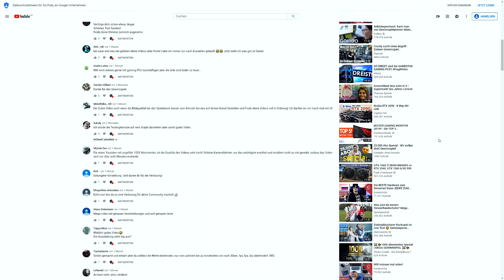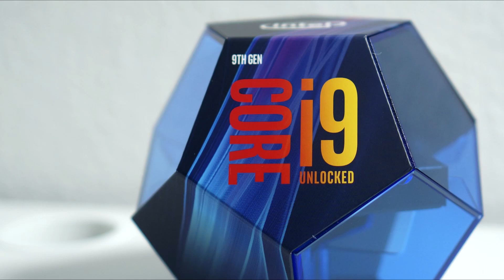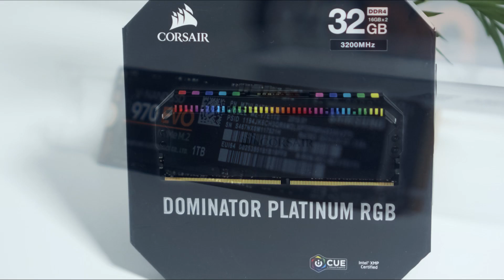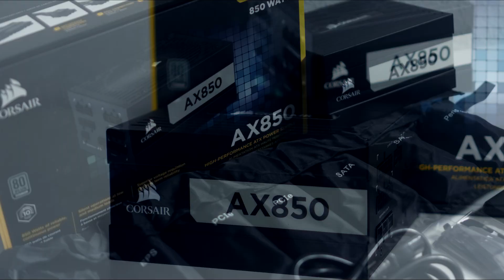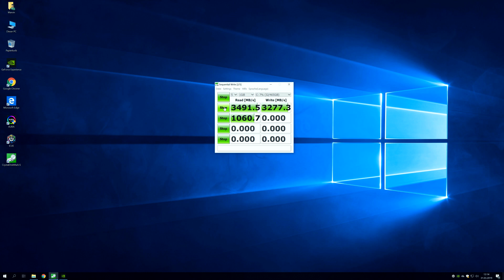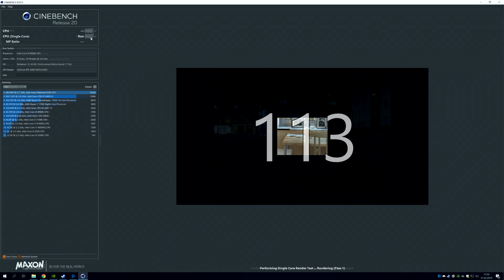3500€ HIGH END Gaming PC | 1000 Abonnenten Giveaway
Tastatur bei Amazon*
Headset bei Amazon*
Maus bei Amazon*
Mauspad bei Amazon*